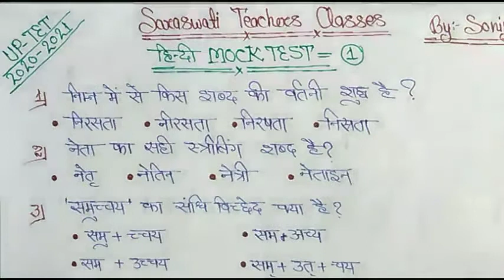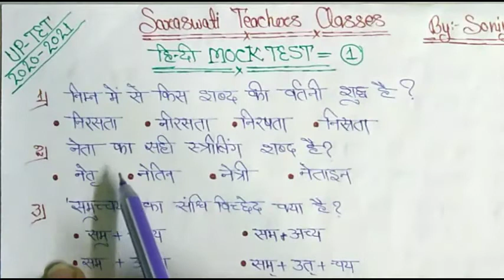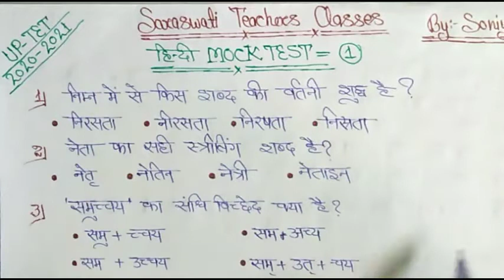UPTET 2020|| हिन्दी मॉडल पेपर|| HINDI MOCK TEST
नमस्कार. भविष्य के भावी शिक्षको

इस विडिओ में मैंने आपको हिन्दी भाषा के अति महत्वपूर्ण प्रश्न दिये हैं

मुझे पूरा यकीन है कि आपको मेरा प्रयास पसंद आएगा

UPTET 2020 Model paper test,
UPTET_ Hindi_ mock_ test,
Hindi pedagogy and hindi grammar,
Hindi_ mock_ test_ all_ exam,
Hindi_ TOP_ QUESTIONS,
UPTET_ 2020_ TEST_ SERIES

Saraswati Teachers Classes

हिंदी mock test! uptet 2020! uptet समावेशी शिक्षा! uptet तदभव तत्सम! uptet उपसर्ग प्रत्यय! uptet exam date 2020! Uptet exam 2020! Uptet exam latest news today! Saraswati teachers classes notification! Supertet 2020 exam date! ctet 2020 exam update! Uptet 2020 form kb aaega! शिक्षक भर्ती 2020! Lekhpal bharti 2020! Uptet news! Up primary teacher vacancy 2020!uptet 2019 court matters!uptet hindi classes! Uptet Hindi notes! Uptet hindi syllabus! Uptet ctet Hindi! Uptet hindi questions!uptet hindi topic wise!uptet class in Hindi! Uptet hindi videos!uptet hindi marathon class!Hindi pedagogy for uptet! Uptet online coaching! How to clear uptet! Uptet marathon